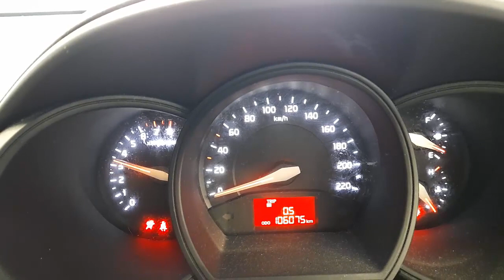WRECKING 2014 KIA RIO 1.4L PETROL MANUAL C31829